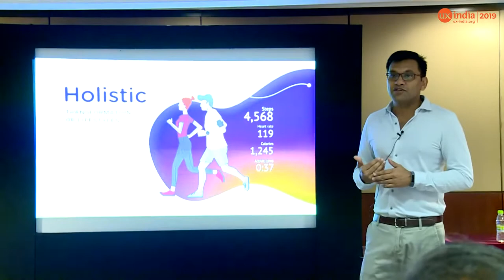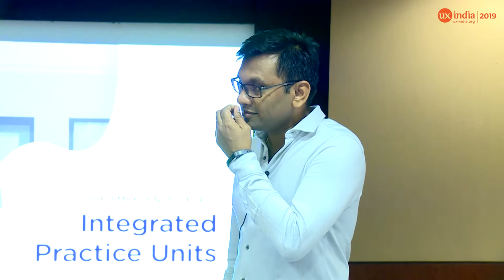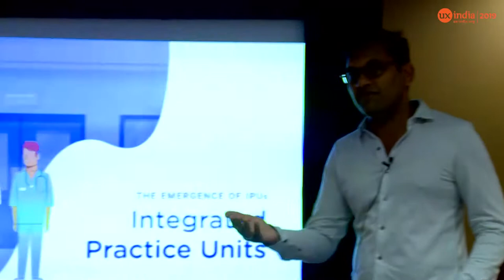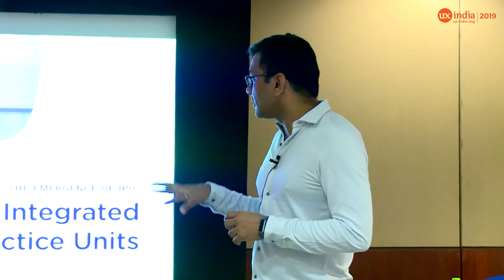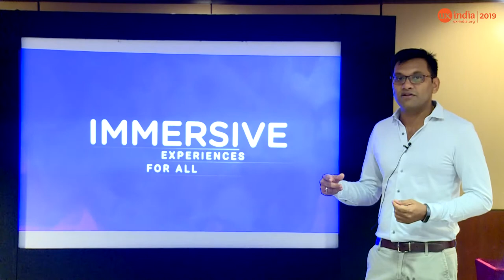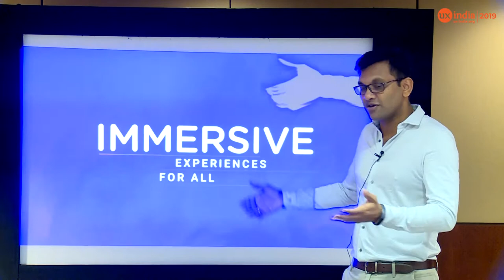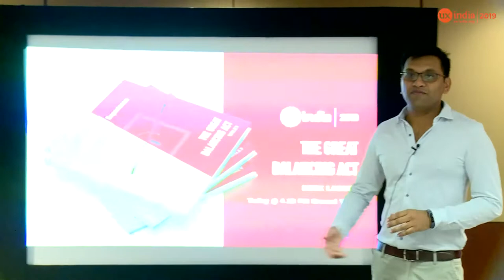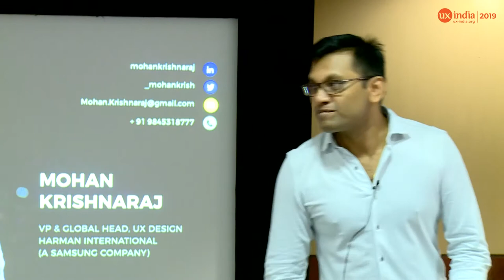Mohan Krishnaraj's 18min talk at UXINDIA 2019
Empathetic Technology in Healthcare
With a wide spread perception that technology is doomed to destroy compassion and empathy, engaging patients in their care has become difficult than ever. This makes our ability to share and understand others’ emotions to foster helpful and altruistic patient-centric ecosystems more important.

How do we design for the technology advancements in medical industry to go hand-in-hand with a more empowered, informed patient?

UX Classes, ux courses, ux university, ux self-taught, leaning ux, learning ux remotely, lean ux, design classes